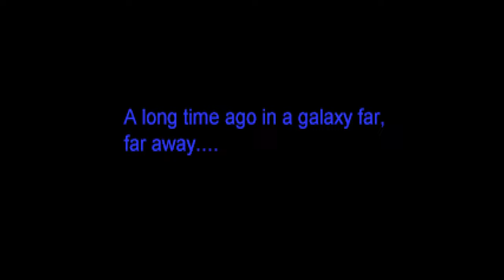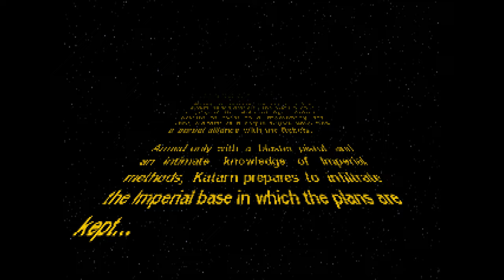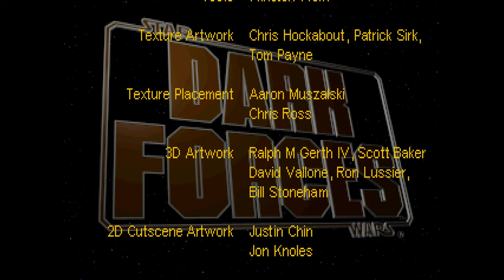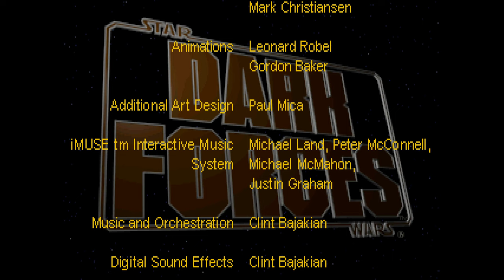Star Wars: Dark Forces (TFE) - Lucasarts/Opening Crawl